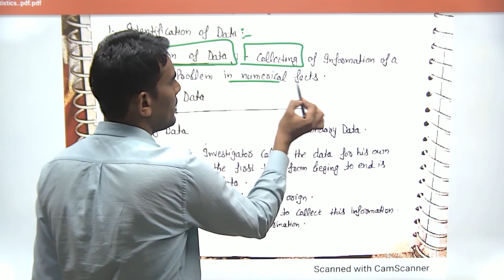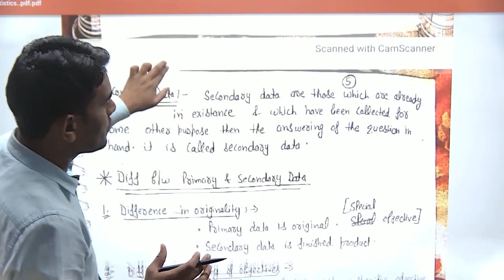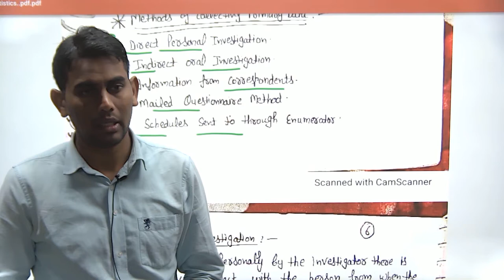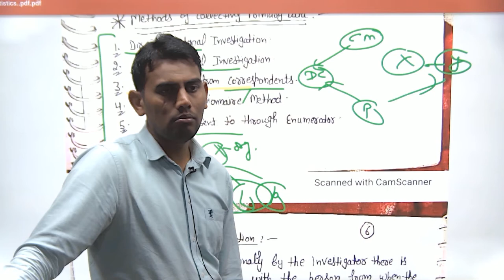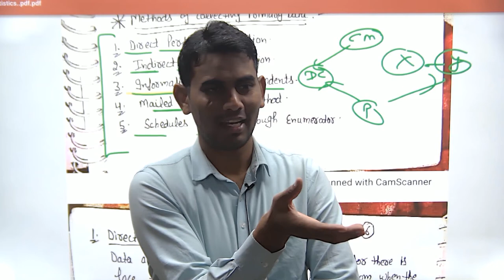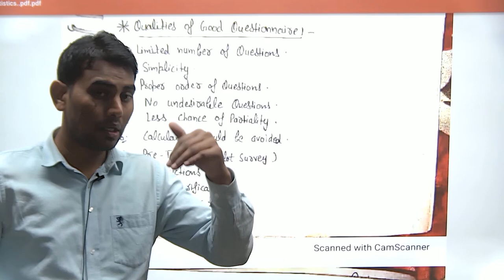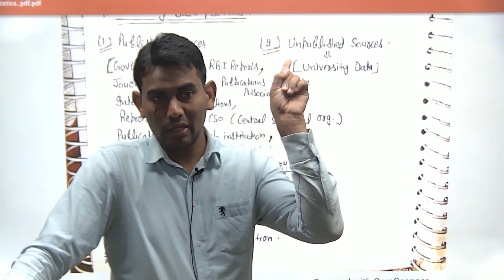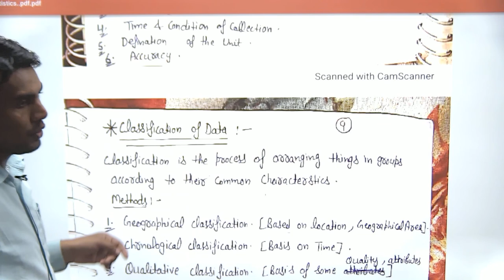Statistics-2II Collection of Data : Types and Techniques II